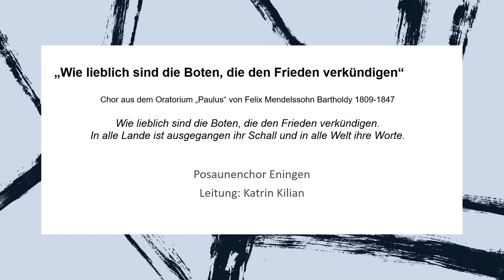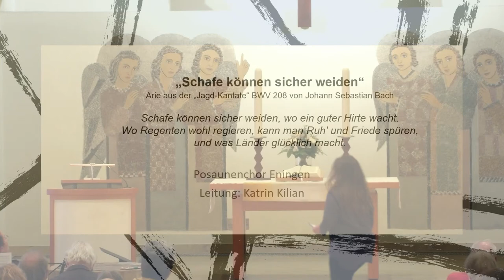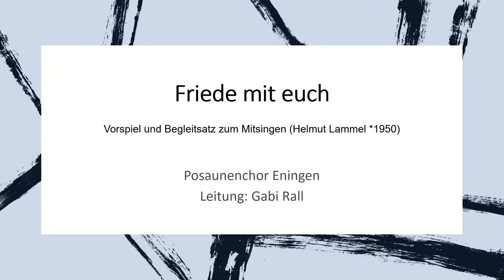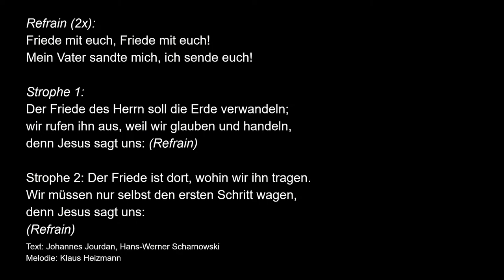Nie wieder Krieg!? - Vortrag Prof. Dr. Wolfgang Huber - 17.04.2023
Vortrag von Prof. Dr. Wolfgang Huber zu Friedensethik in der Zeitenwende
in der Andreaskirche in Eningen - 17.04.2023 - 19:30 Uhr